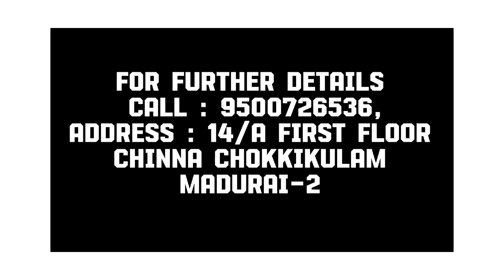TIPS AND TRICKS TO GET 700+ MARKS IN NEET BY - SATHESH KARTHIK IN TAMIL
GURUKULAM IIT-JEE, NEET ACADEMY